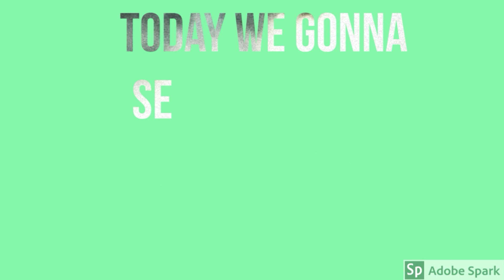How to make 12v to 220v 1000w POWERFUL INVERTER-DIY